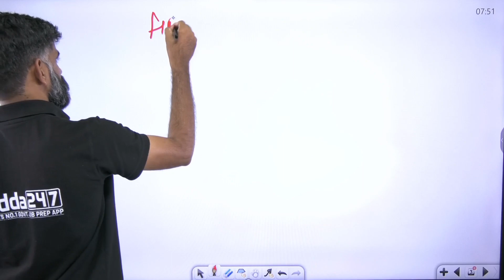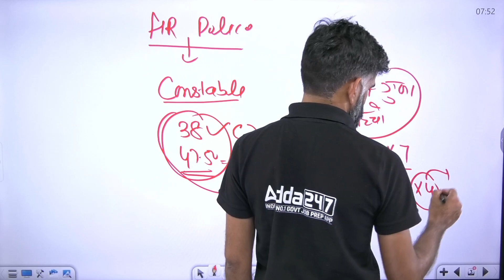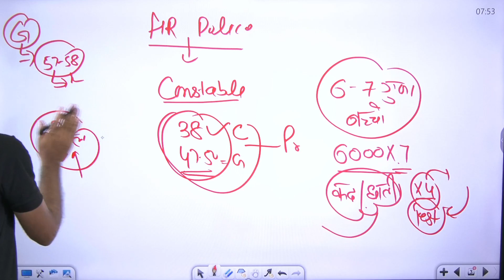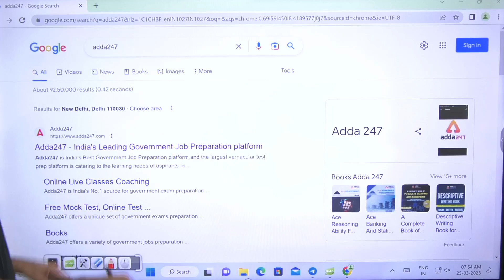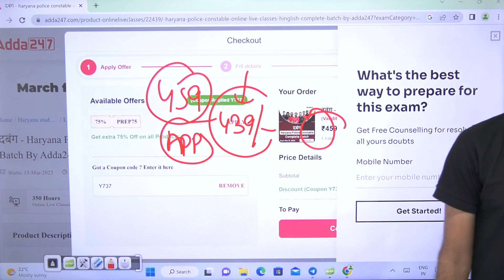हरियाणा पुलिस कांस्टेबल Big Update - में 7 गुणा बुलाएंगे -किसका नंबर आएगा | Pardeep Pahal Sir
हरियाणा पुलिस कांस्टेबल Big Update - में 7 गुणा बुलाएंगे -किसका नंबर आएगा | Pardeep Pahal Sir🔥Free PDF Join our telegram channel : adda247 haryana

Welcome to Haryana Adda247, Prepare for Haryana Police, HSSC, CET Haryana, HPSC, Haryana CET Exams with Free Online Live Classes and Study Material.

📞 For more Details please call or message on - 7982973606